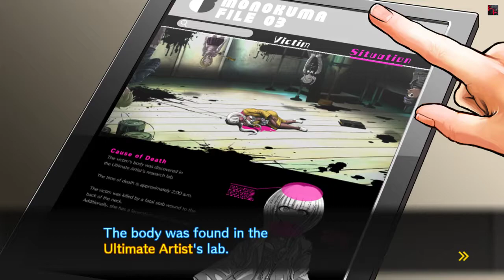Danganronpa V3: Killing Harmony #50